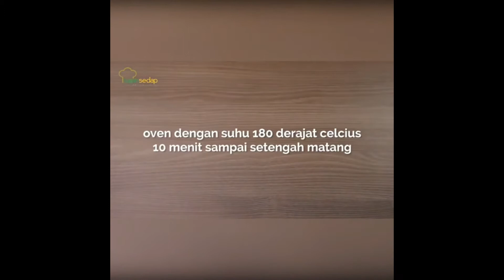Resep Ayam Bumbu Madu Terenak, Sederhana, Nikmat Dan Lezat Dan bumbu Yang Meresap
AYAM BUMBU MADU
Makan malam dengan resep Ayam Bumbu Madu ini sedap juga, lo, Sase Lovers. Siapkan nasi hangat dan sambal. Dijamin ketagihan!
Untuk 5 porsi
Bahan:
10 buah sayap ayam, potong ujungnya
1 sendok teh garam
½ sdt paprika bubuk
1 sdt bawang putih bubuk
½ sdt cabai bubuk
Bahan saus:
100 gr saus barbeque
50 ml madu
2 sdm saus tomat
1 sdm saus sambal
½ sdt bawang putih bubuk
Cara membuat:
1. Lumuri ayam dengan campuran garam, paprika bubuk, bawang putih bubuk, dan cabai, bubuk.
Diamkan 15 menit. Sisihkan.
2. oven dengan suhu 180 derajat celcius selama 10 menit sampai matang.
3. Celup ayam ke dalam bahan saus. Oven dengan suhu 180 derajat selama 30 menit sampai matang. Sisihkan.
Kreasi Resep Mantap, ya, Sajian Sedap!